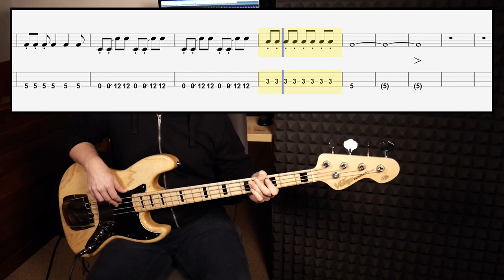Queens Of The Stone Age - Make It Wit Chu (bass cover by Harry)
Words and Music by Alain Johannes, Michael Melchiondo, Josh Homme